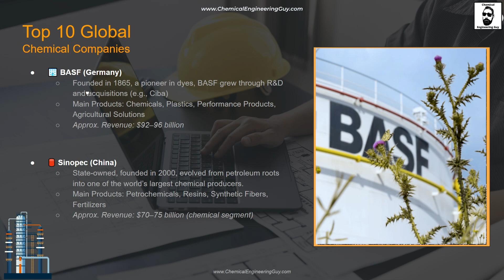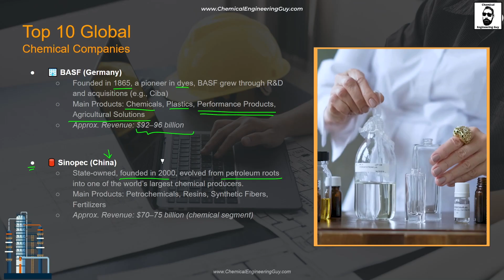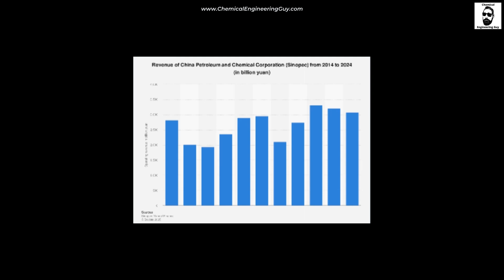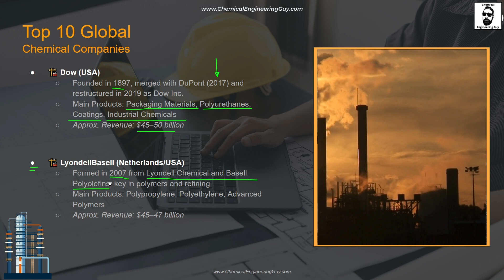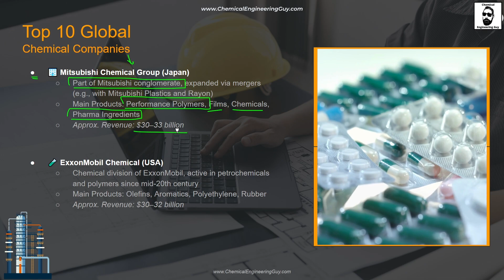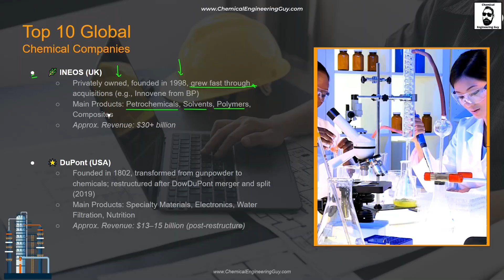Top 10 Chemical Companies You Should Know!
🟢 NEW COURSE - Introduction to the Chemical Industry

🔬 In this video, you'll discover:

    🌍 Industry leaders that dominate the global chemical market

    🧪 Innovations in everyday products — from plastics to medicines

    💡 How these companies shape our world (often behind the scenes!)

    📈 Their revenue, global reach, and signature products

    🌱 The push toward greener, more sustainable solutions

👨‍🔬 Whether you're a student, engineer, investor, or just curious —
this video breaks it down in a fun and informative way!

⌚Timestamps:

00:00 Start
00:54 The List
06:43 Closure
07:38 Enroll Now! More Specifics